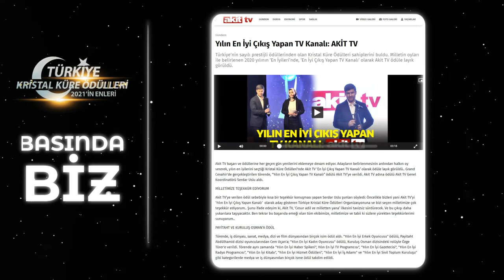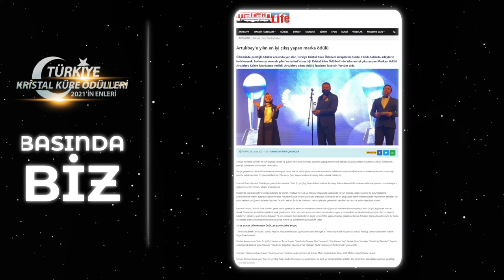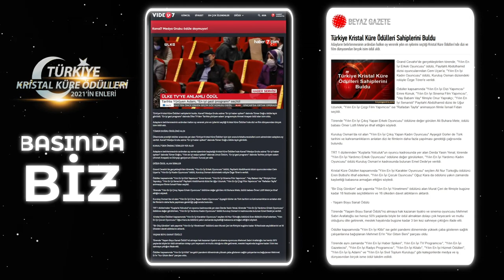2021 Yılı Sosyal Medya ve Basında Türkiye Kristal Küre Ödülleri